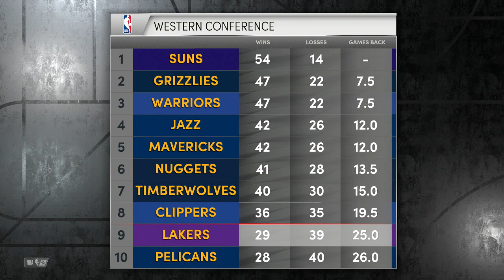Los Angeles Lakers vs Washington Wizards | NBA Today 3/19/2022 Full Game Highlights (NBA 2K22 Sim)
Los Angeles Lakers vs Washington Wizards | NBA Today 3/19/2022 Full Game Highlights | NBA 2K22 Sim.  NBA Basketball March 19th 2022